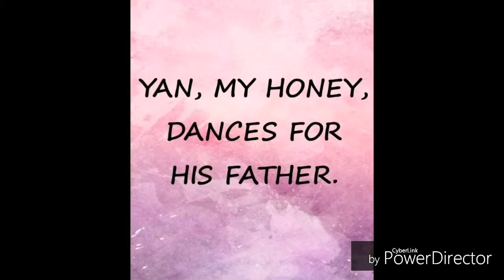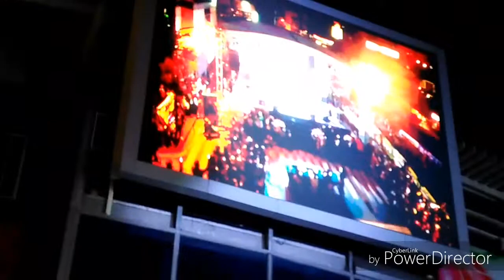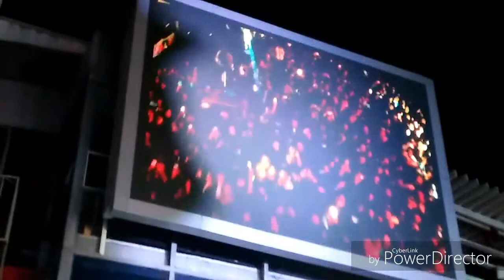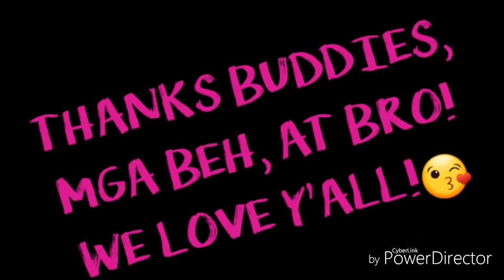JUAN KARLOS KINANTA ANG "BWAN" SA BAGUIO CITY (LUPET MGA TOL! )!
Gandang tanghali po mga tol, budidies, beh, at bro namin! Panagbenga Festival Session Road in Bloom pa din po toh.. Walang sawa! Hehe Unexpectedly nakita po namin yung banda ni Juan Karlos... LUPET!! ROCK AND ROLL NA PO!

I'm an aspiring dancer/YouTuber for my father, family, and love. To gain respect for what I am matters, too. - YAN XXVII.

PEACE & LOVE PO, GUYS!  WE LOVE Y'ALL!

Pwede po tayong maging magkatropa, add nio lang po ako  sa fb. Here's mine: Yanchrist Yan

27 SOCIAL MEDIA 27
▶️ For dance invites and others (nax.. hehe)
▶️NEW FB PAGE: YAN XXVII
▶️OTHER FB PAGE: FOREVER 27 YANCHRIST
▶️OUR NEW TWITTER: 27YANCHRIST
▶️ OUR NEW INSTAGRAM ACCT: YAN XXVII (@yanxxvii5)
My old IG: yanchrist_yan
Christin's IG: yanchrist_tin

PROUD LGBTQ members!
Dance?
Challenge?
Prank?
& others?
Name it...
We'll try it po! Hehe
THANKS A LOT! SALAMAT PO! PEACE & LOVE.

27YANCHRIST

 Kami po pala sina Yan at Christin= 27Yanchrist. We understand that each of us has goals why we're here on YouTube. I'm Yan, writing here, and ours is for my passion and to help my father someday.. Remembrance na din ng moments namin ni Tin together! So, let's help one another, guys, na umangat dito at maabot ang mga pangarap natin...(nax! Serious! Hehe) Di naman po masamang mangarap, di ba? Baka sakali... Let's KEEP THE FAITH. YAKANG-YAKA NATIN TOH!